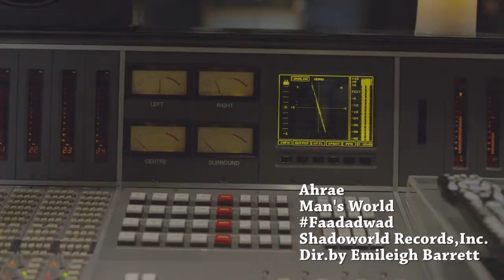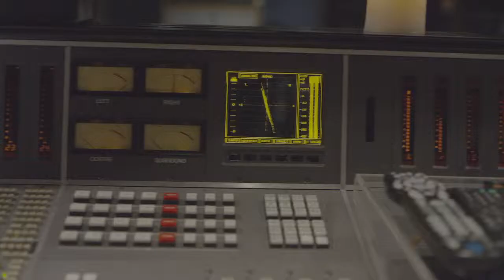mand world official tester